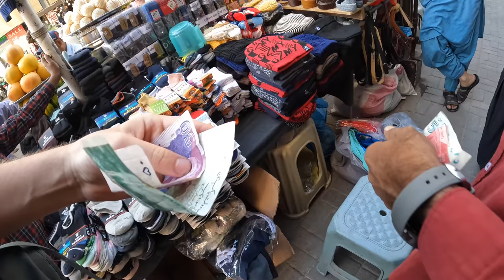AVOID this Pakistani man 🇵🇰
Today me and @worldnomac  went to Zainab market in Karachi and had a very unwelcome surprise from a local there, as much as this shocked my friend Mac I would like to reiterate how 99.9% of the Pakistani people have been very kind and welcoming but unfortunately a few bad apples have to ruin it.

This is 1 video of the 40+ videos from my Youtube vlog series about my time in Pakistan, you can find the entire playlist of videos